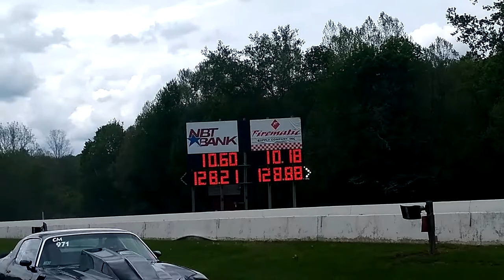Musclepalooza racing 4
Racing